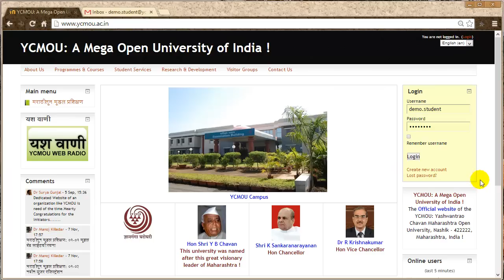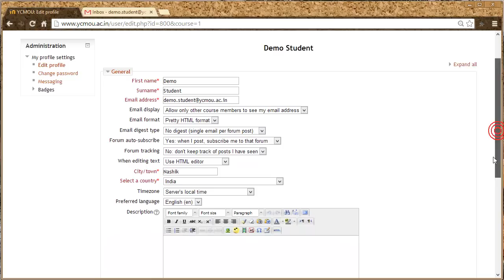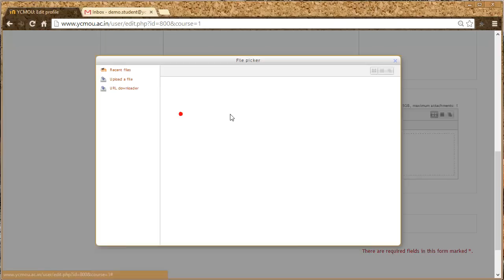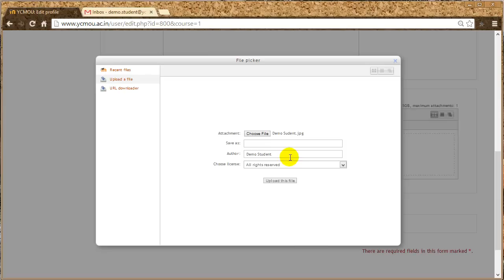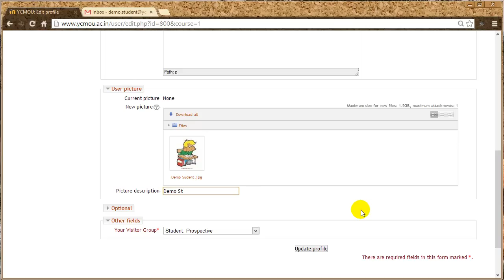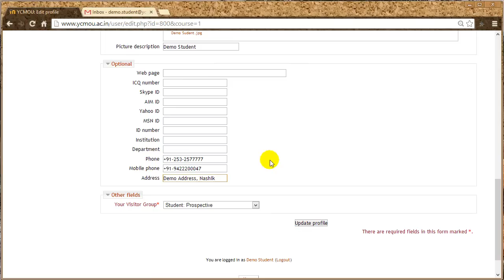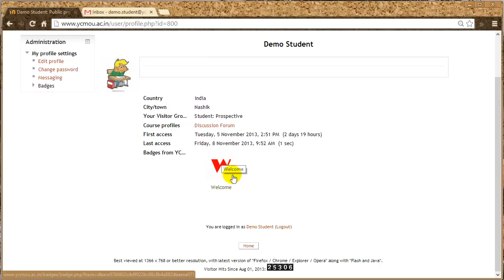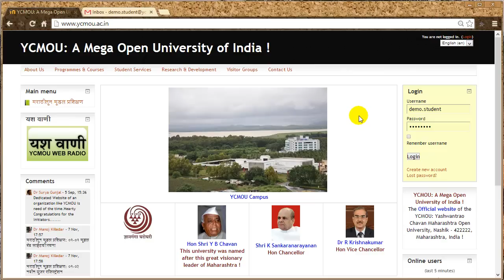मराठीतून मूडल प्रशिक्षण: ०१-०५ प्रोफाईल अपडेट प्रक्रिया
Nashik 422 222